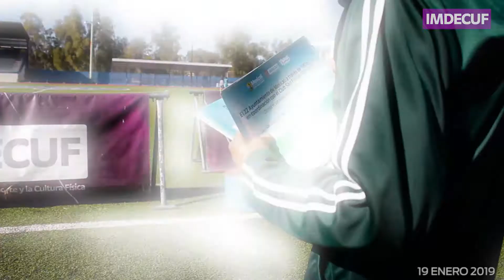09 CLIP FESTIVAL ATLETICO SAN FELIPE